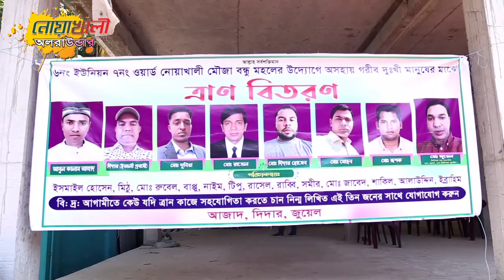প্রবাসীদের উদ্যোগে ত্রাণ বিতরণ-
৬নং নোয়াখালী ইউনিয়নের ৭নং ওয়ার্ডের প্রবাসীদের উদ্যোগে নিম্নবিত্ত অসহায় মানুষদের মাঝে ত্রাণ বিতরণ-